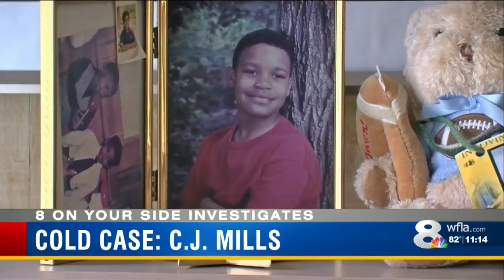Unsolved Murder: Tampa police hope for new leads in death of C.J.Mills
Cedric C.J. Mills was a popular football player at Jefferson High School in Tampa.